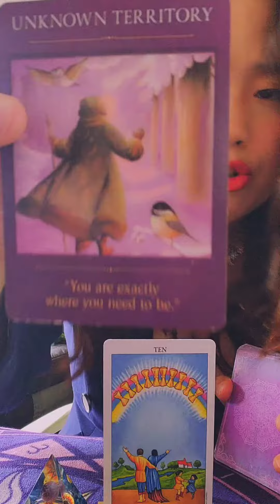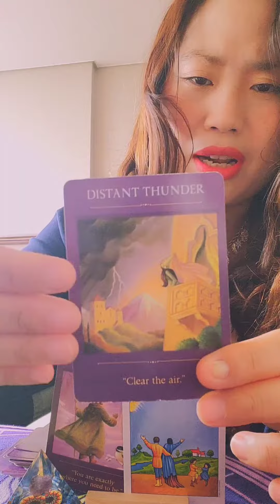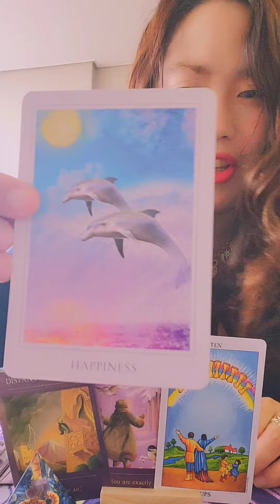Capricorn♑️ What's coming in APRIL? 💯🌈"Ten of Cups? " Yay!!🌻🙏💯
Hello my dear CAPRICORN!!🌻💓

This is a general reading so please take it how it resonates for you.

Something amazing will come to you in APRIL..
so please stay strong!

Let us welcome our APRIL with open heart!

Much Love,

NAHEE